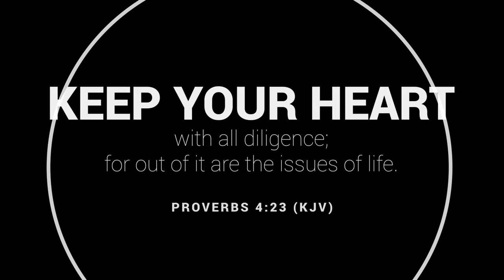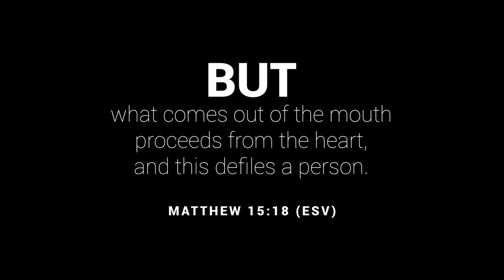Cleaning The Junk Drawer (A Few Minutes With SirNorm)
What Junk is in your heart that is stopping God's blessings?